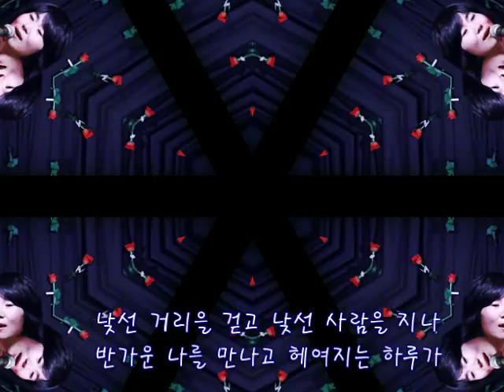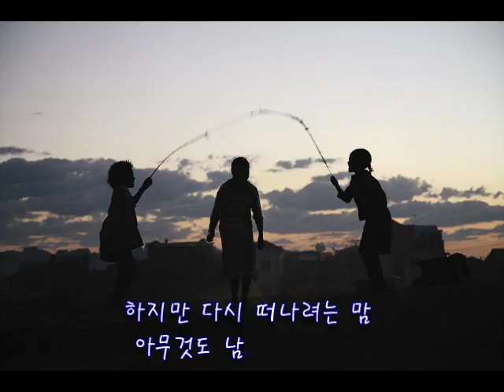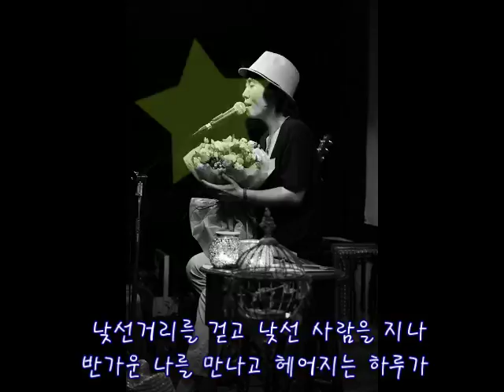(박강수)그리운 바람이 나를 불러,,.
박강수,포토영상,그리운 바람이 나를 불려